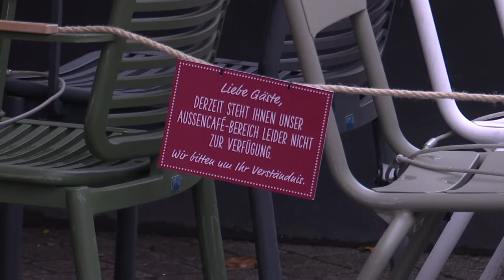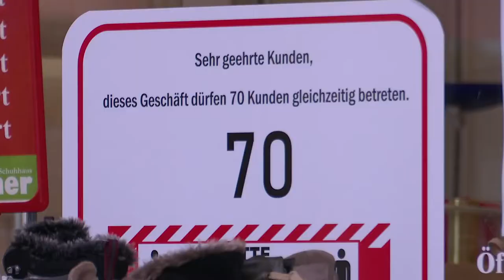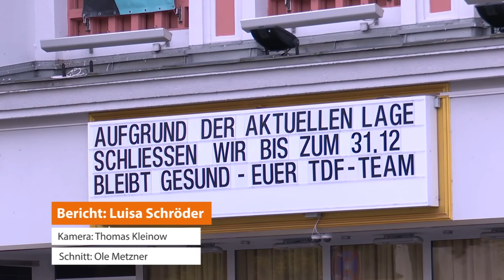Einzelhandel sieht Weihnachtsgeschäft gefährdet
Seit Montag, 2. November gelten verschärfte Corona-Bestimmungen. Gastronomie und Hotels sind geschlossen. Theater, Museen und Kinos sind zu. Bis zum 5. November dürfen die Touristen noch bleiben. Dann heißt es: Ab nach Hause.

Einzelhändler dürfen weiterhin öffnen. Wir haben mal nachgefragt, wie der zweite Lockdown von den Rostockern bewertet wird.